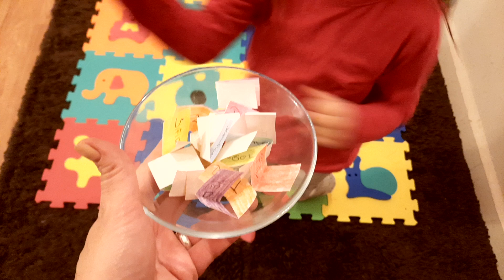Matların üzerindeki resimlere kura çekerek atladılar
Matlarla çok güzel oyunlar oynadık.Çok heyecanlı ve zevkliydi.Sizlerde deneyin